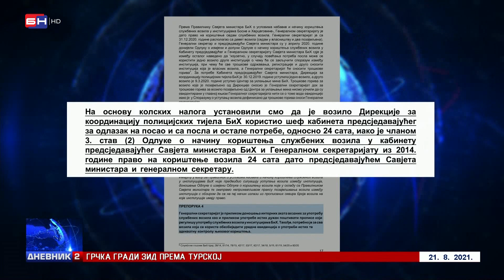Šef kabineta Zorana Tegeltije koristio službeni automobil u privatne svrhe (BN TV 2021) HD